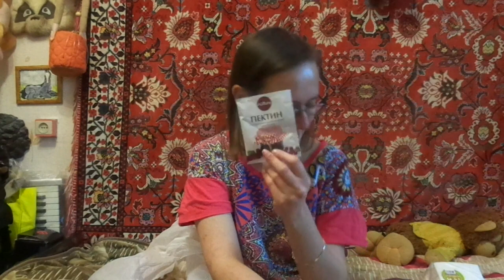высшая лига и днс